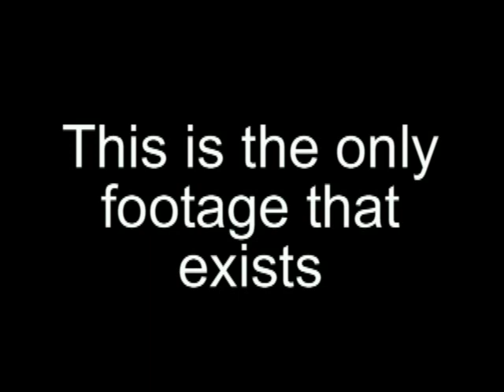Rich & Vicki's Wedding.mp4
This is the only footage that exists
The original tapes burned it the fire.